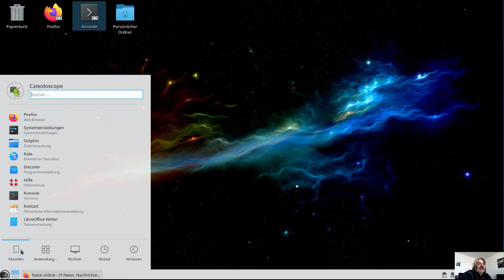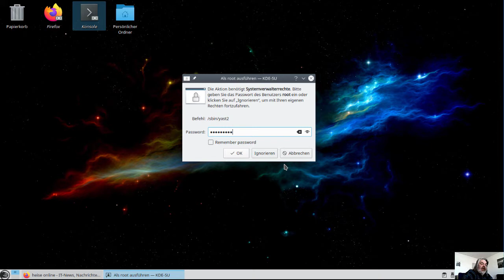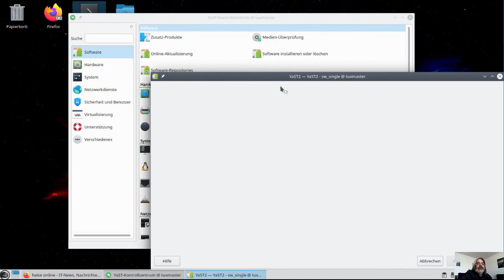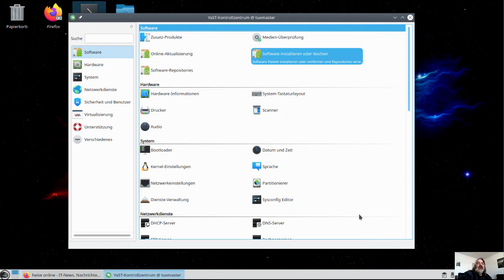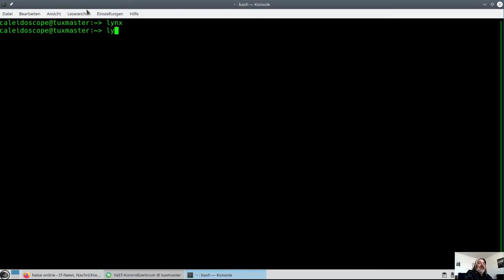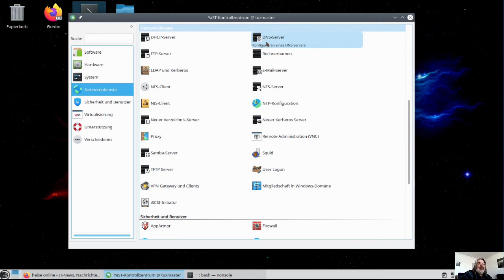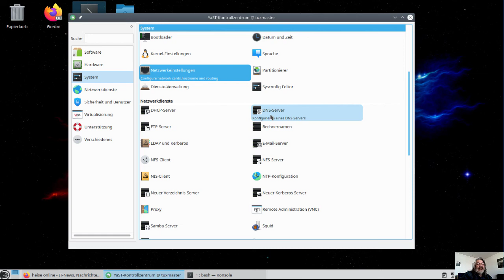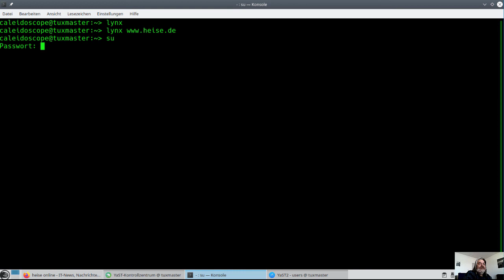Linux Essentials - OpenSuSE : Echt jetzt? Muss das sein?!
Linux Essentials - OpenSuSE : Echt jetzt? Muss das sein?! - Sicherlich gibt es viele Anwender von Linux, die wenn Sie das Wort OpenSuSE hören fürchterlich anfangen zu weinen. Zu groß, zu viel, zu schlecht zu... Halt tatsächlich eine Glaubensfrage, oder nicht?